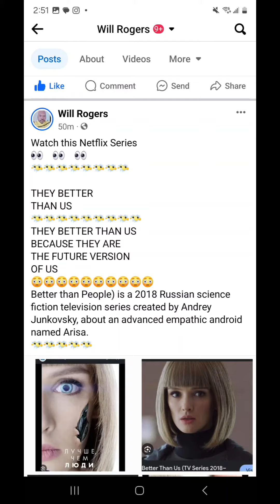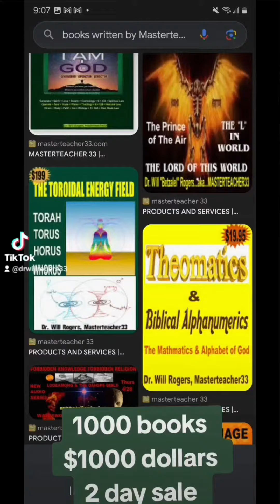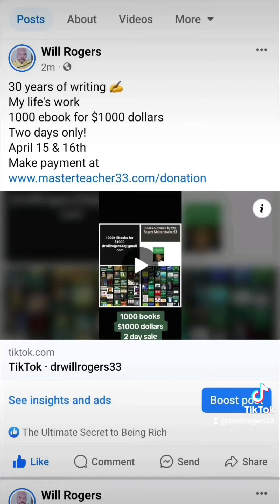1000 BOOKS written by Dr Will Rogers Masterteacher33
30 years of writing ✍️
My life's work
1000 ebook for $1000 dollars
Book topics include
wealth health wisdom relationships and esoteric or secret societies
Two days only!